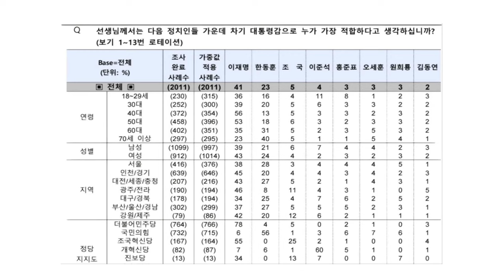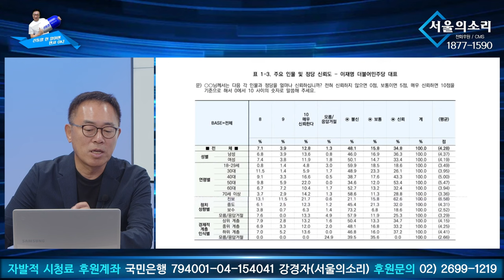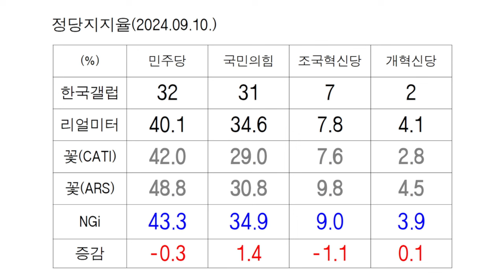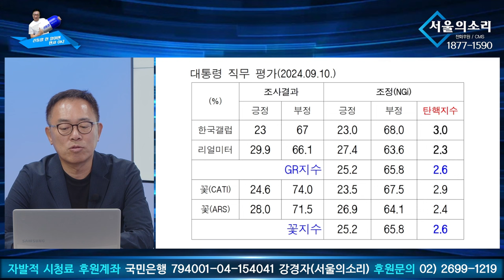[신통알 탄핵열차 ] 9월 11일 / 2주차 윤석열 탄핵 지수는? (feat. 김남기 박사)